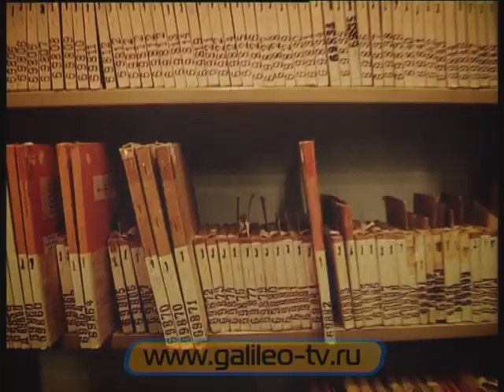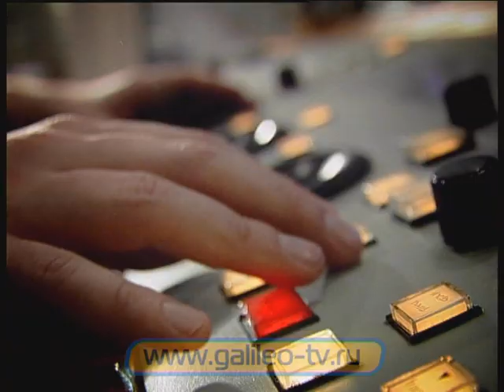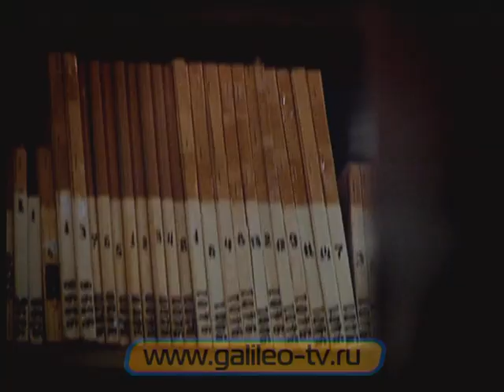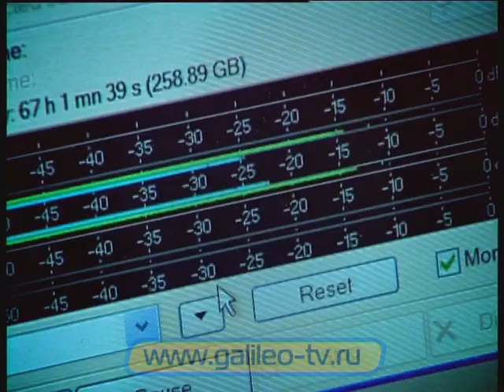Галилео. Системы хранения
Хранилище Гостелерадиофонда. Как хранят киноленты, какие особые условия хранения? Как их защищают от повреждений, плесени и старения? Как очищают пленку от плесени, если она все же появилась, как восстанавливают пленки?